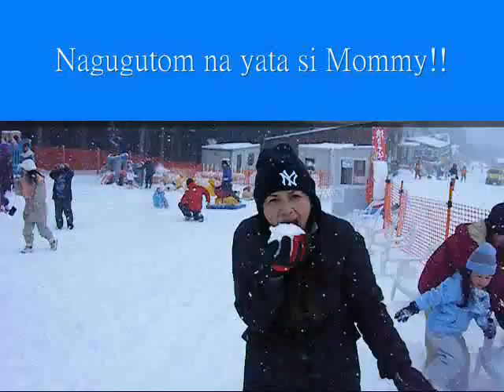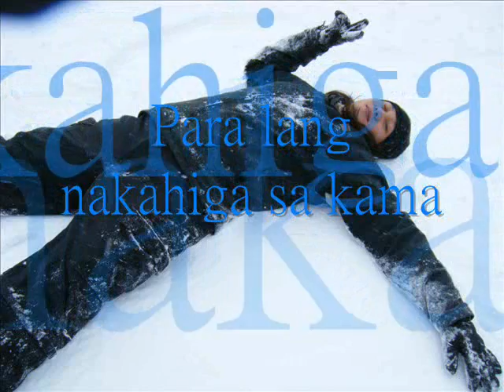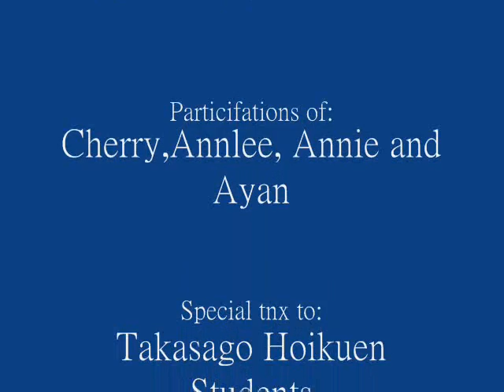Yuki Asobi, The Full Version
Our Trip to Yamato at Nigata